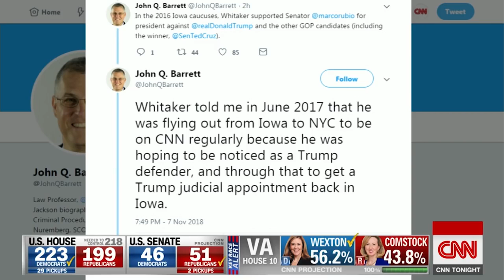Don Lemon Says Trump Is Showing How Rattled He Is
November 07, 2018 - CNN's Don Lemon says President Trump fired Jeff Sessions, the former attorney general, and then held a 90-minute "temper tantrum" in the White House because he is rattled by the results of the 2018 midterm elections.